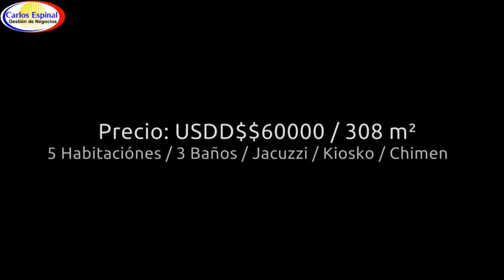Casa en Venta en Jarabacoa, La Vega, Dominican Republic 20200123RP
Para solicitar más información, se puede comunicar directo por Whatsapp en este enlace, estamos para servirle